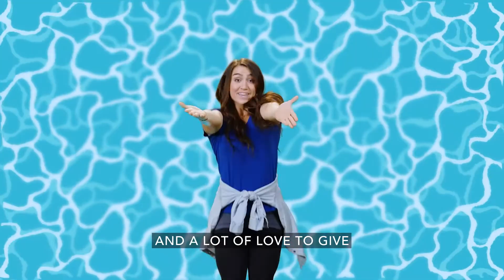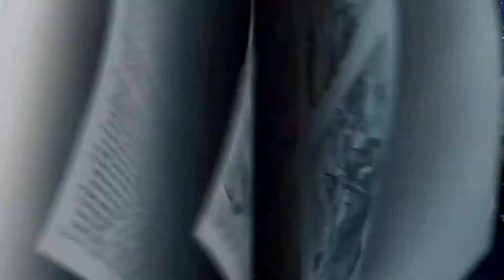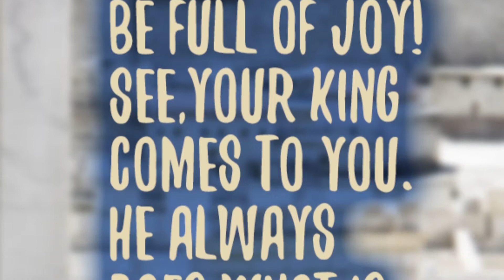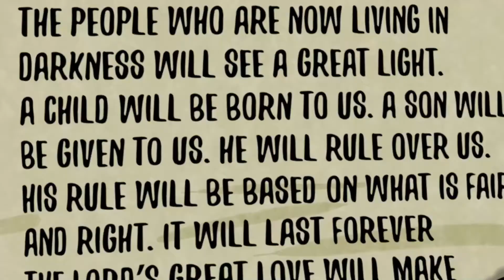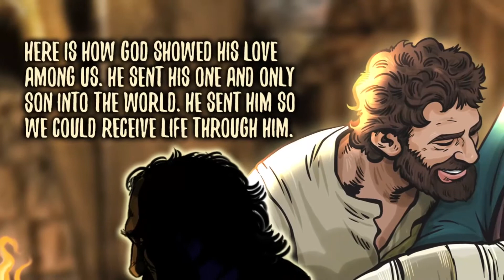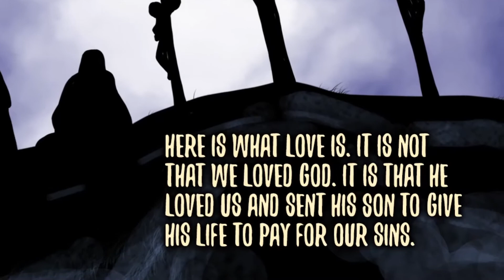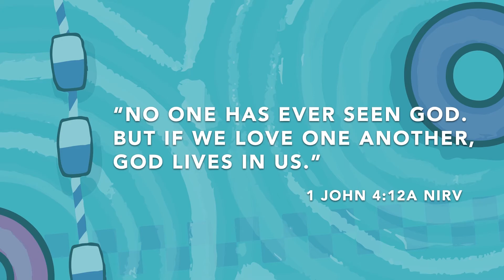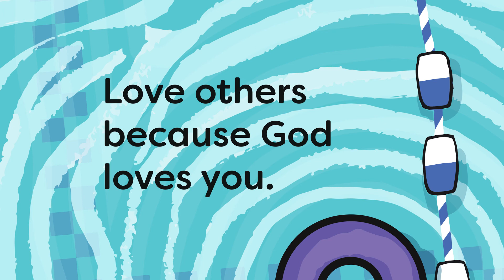Cave Kids Clubhouse 6/5/22